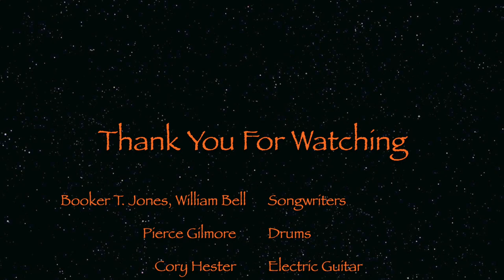Born Under Bad Sign The Sunshine Brothers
Blues early in the morn.